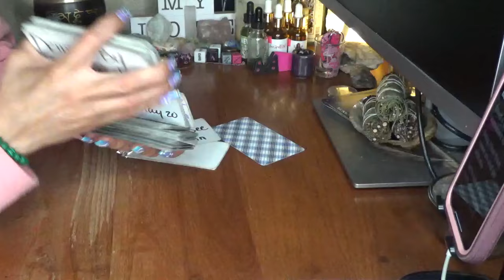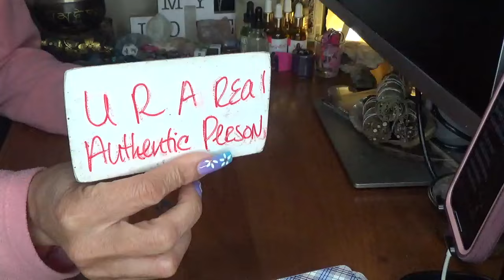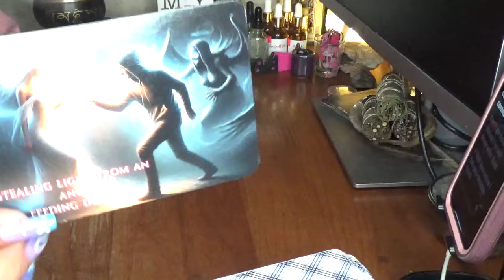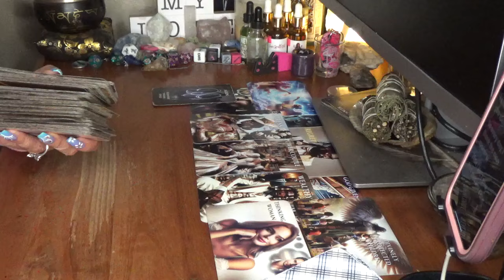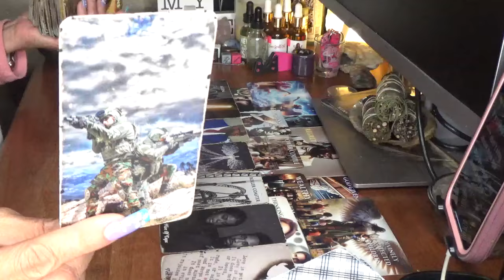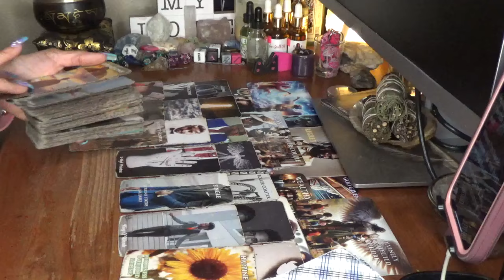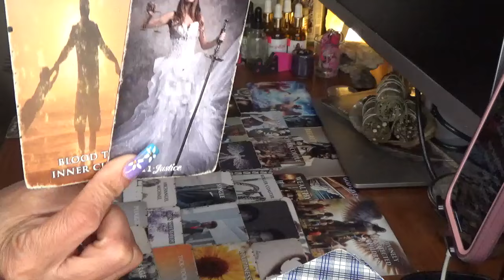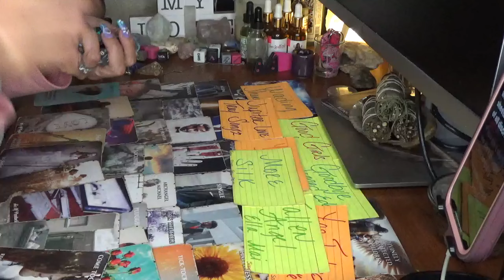One Door Closes So Another Can Open, Y'all Will Be The Power Couple Of This Year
Good Girls By: Joe

More By: Silk

You Got Me By: The Roots